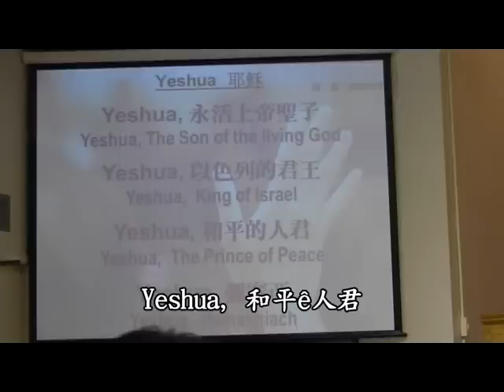《恩典賜福ê永約》信息：蔡維仁牧師 好牧者台灣基督長老教會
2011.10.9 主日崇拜